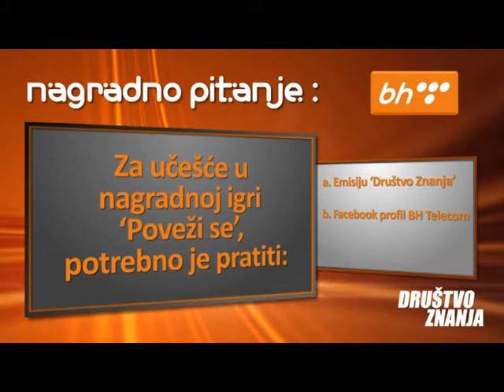Sedmični Kviz Društvo Znanja 5/20